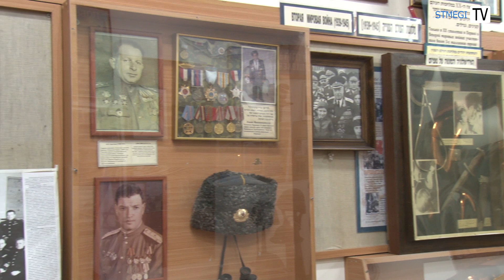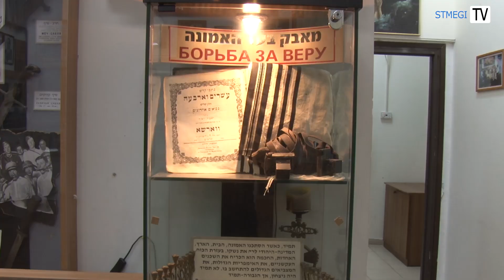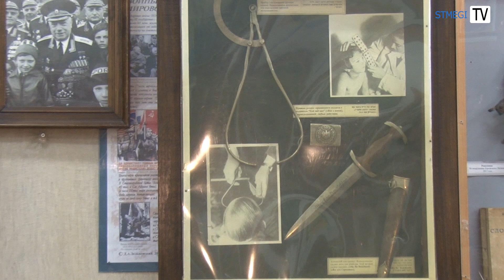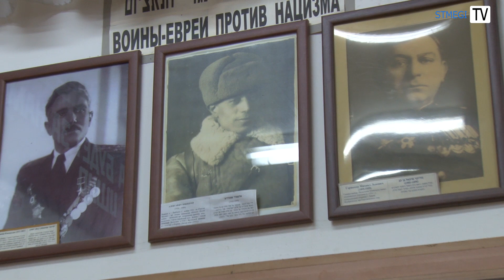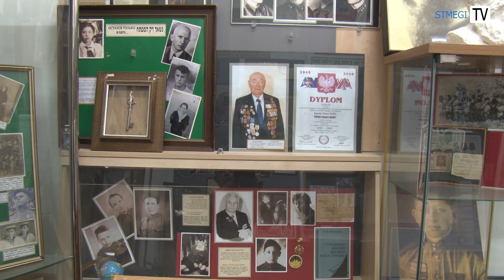Музей "Энергия мужества" в израильском городе Хадера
Музеев в Израиле много, и одним из самых известных является "Яд-Вашем".
В городе Хадера есть совершенно уникальный музей - "Энергия мужества". В следующем году Музею исполнится 20 лет. Его руководитель - Давид Зельвенский - дал СТМЭГИ-ТВ интервью и провел интереснейшую экскурсию, стать участниками которой смогут все наши зрители.
Специальный репортаж из израильского города Хадера.